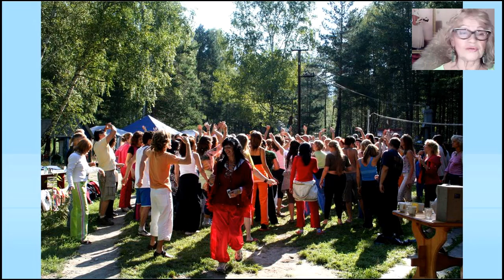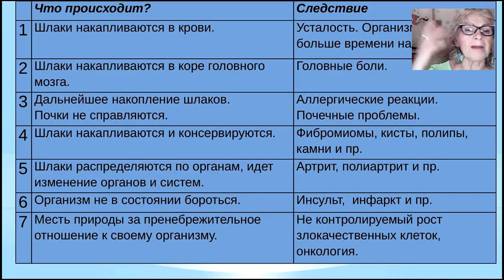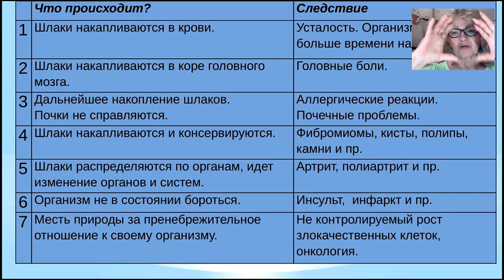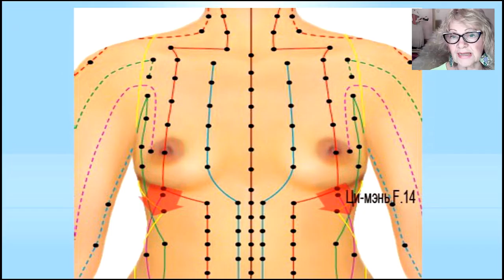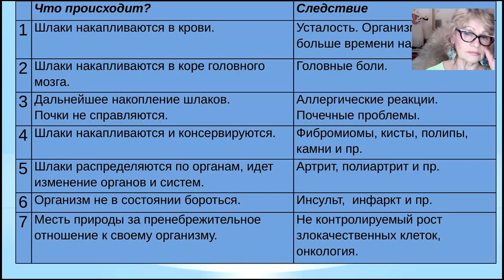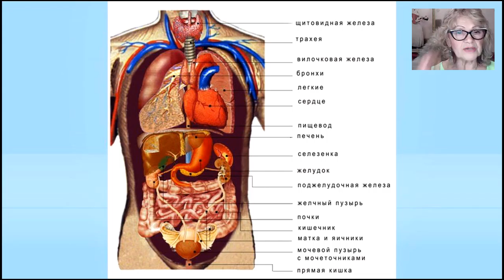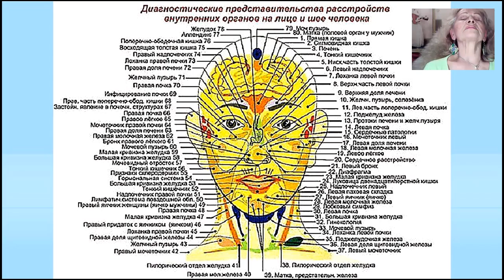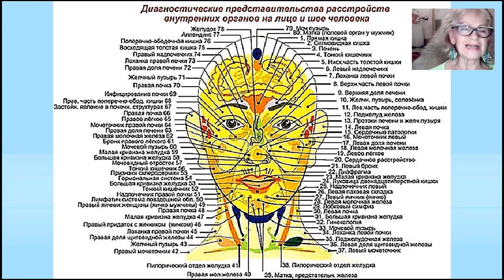Маргарита Серенко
Конференция Млечный путь
Секреты здорового тела